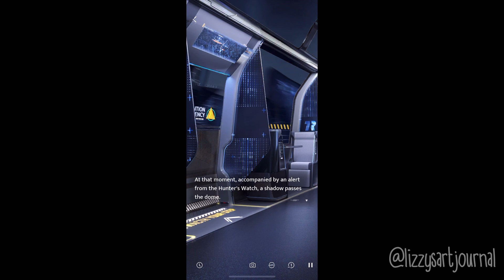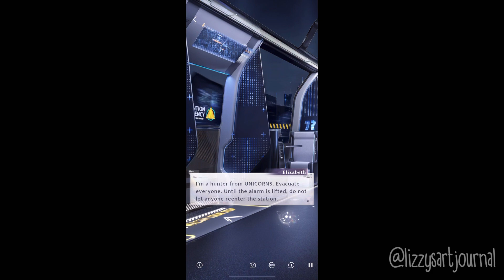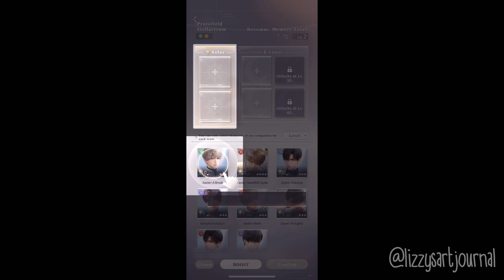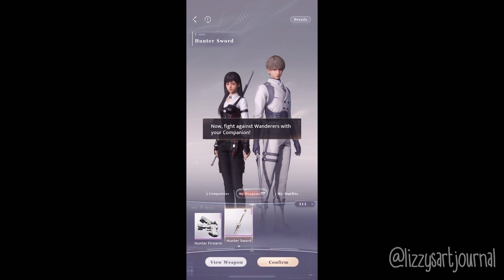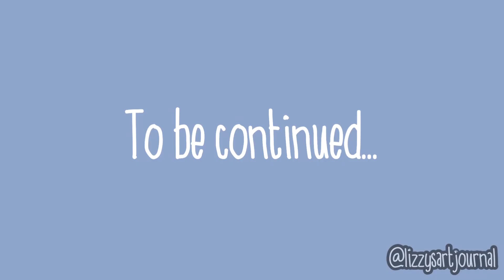[Love and Deepspace] Gameplay: Chapter 2 Part 5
Welcome to my gameplay of “Love and Deepspace” part 6. The story here takes quite the turn. While the MC rides the train on her way back from talking to Rafayel, something suddenly happens in the city that night.

Game developed by & belongs to: Papergames/Infoldgames